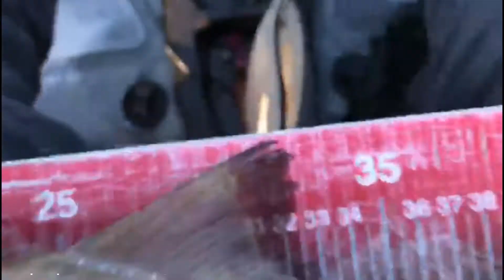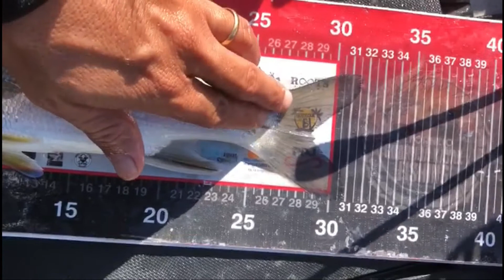Tucunaré, Robalo, Traíra na 27º Semana do 1º Torneio Guarujá Kayak Fishing, Quiosque da Bi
Nesse vídeo você vai ver as solturas dos peixes da 27° Semana do 1° Torneio Guarujá Kayak Fishing.

Senha da 27° semana é dos nossos amigos do Quiosque da Bi, lindo quiosque com atendimento maravilhoso na orla de Monguaguá;

Quioesque da Bi.
Av. Gov. Mário Covas Júnior, 3515 - Balneario Umurama, Mongaguá

Obrigado irmãos por fazerem parte dessa família e carregar nossa bandeira do GKF.

Seja bem-vindo(a) ao canal Guarujá Kayak Fishing!
O canal tem como objetivo compartilhar de uma forma simples e direta um rico conteúdo para pescadores de caiaque.
Queremos entreter e inspirar essas pessoas para que conheçam esse esporte pouco difundindo em nosso país.
O canal também tem conteúdo didático com informações e experiências relevantes ao nosso esporte, lembrando que muitas vezes são informações pessoais onde cada pescador de caiaque tem que adaptar a sua realidade.
Temos membros experientes e de confiança que colaboram ativamente com esse canal, contribuindo para o crescimento da plataforma e do grupo Guarujá Kayak Fishing.
Quer pescar com nosso grupo Guarujá Kayak Fishing?
Deixe seu comentário aqui no vídeo que vamos conversar.